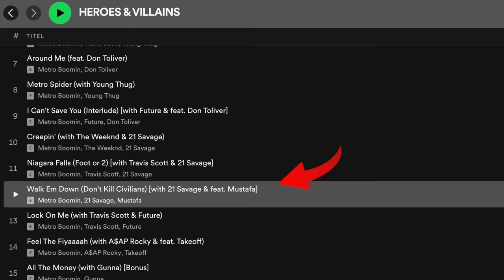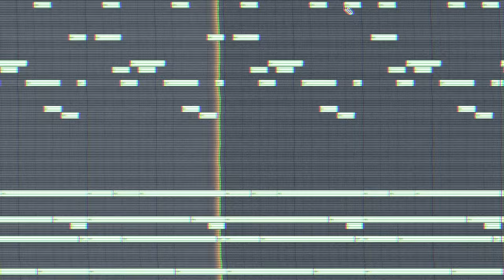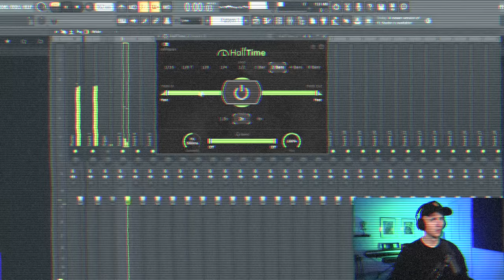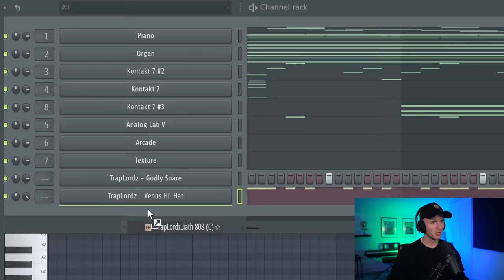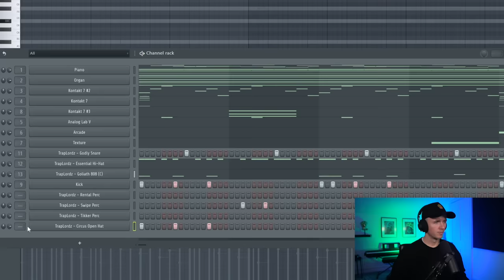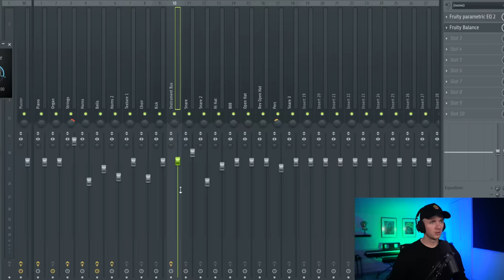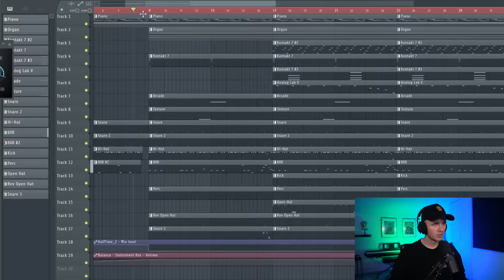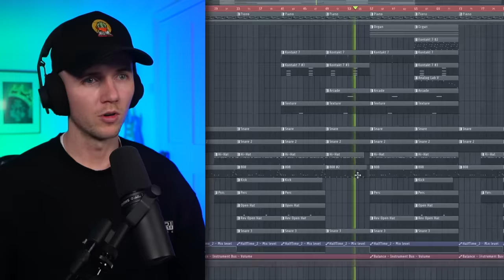How To Make Dark Trap Beats Like Metro Boomin's Heroes & Villians!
In this video I make a dark trap beat from scratch for Metro Boomin's 'Heroes & Villians'

00:00 Inro
00:40 Making A Dark Trap Melody
02:47 Counter Melodies & Layers
04:55 Drums
06:30 Percs
07:10 Arrangement
09:00 Final Outcome